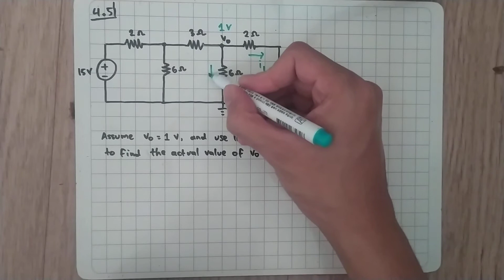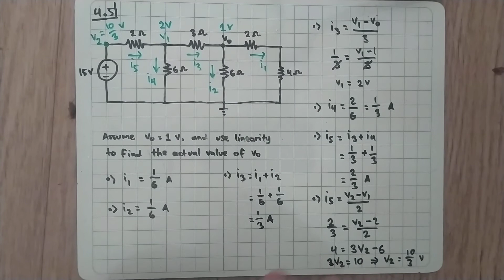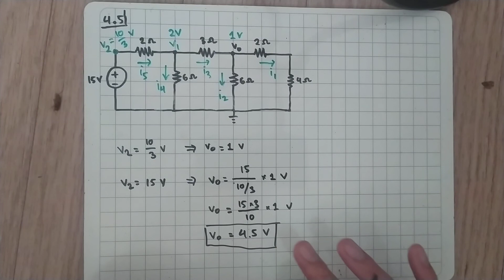Problem 4.5 Sadiku For the circuit in Fig. 4.73, assume and Vo = 1 V then use linearity to find the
Problem 4.5
For the circuit in Fig. 4.73, assume and Vo = 1 V then use linearity to find the actual value of  Vo.